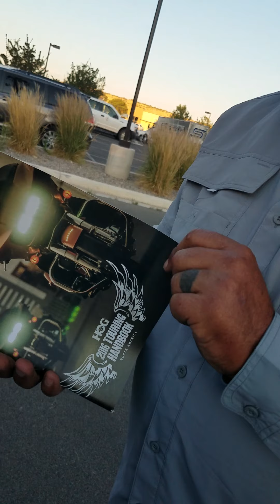Day6 somewhere in new mexico.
caution there may be some profanity